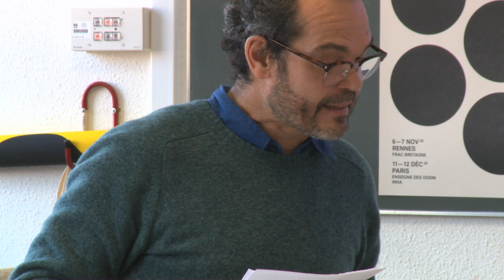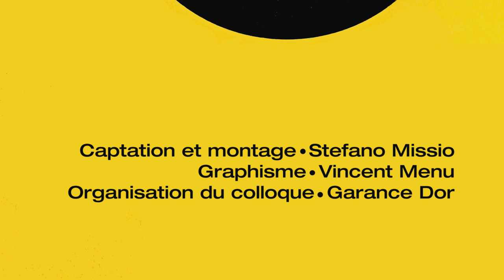J1 04 - Questions à Patrick Pleutin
Questions à Patrick Pleutin (artiste, université Paris 1 Panthéon-Sorbonne)
suite à sa communication : Les confidences de Marie Nimier et Patrick Pleutin. Lecture dessinée

Colloque Partitions Scripts
JOUR 1
Vendredi 6 novembre 2020 à l’Université Rennes 2
Préambule de Garance Dor
Avec les interventions de :
Sophie Lucet (texte lu par Jean-Baptiste Farkas)
Patrick Pleutin
Garance Dor
Marie Boivent
Et à distance : Didier Mathieu

Université Rennes 2 [PTAC] [APP] [Ecole doctorale]
FRAC Bretagne
Université Paris-1 Panthéon Sorbonne [ACTE] [Ecole doctorale]
Vroum [revue Véhicule]
Enseigne des Oudin, fonds de dotation
INHA

Captation et montage : Stefano Missio
Graphisme Vincent Menu
Organisation du colloque Garance Dor